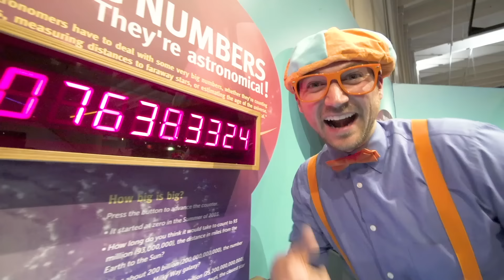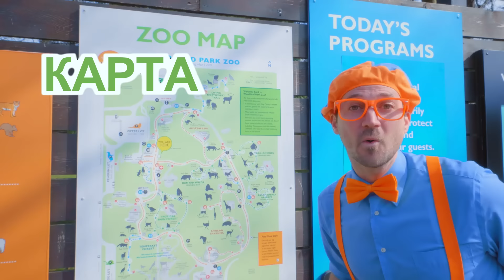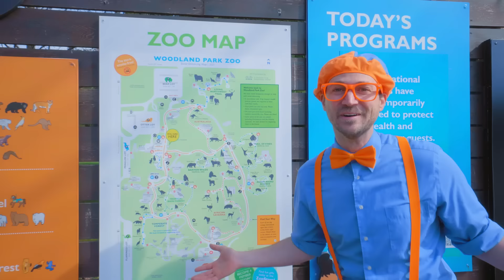Считаем Воздушные Шары | Обучающие песни для детей | Blippi Russian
Блиппи делает разных животных из воздушных шаров!

00:00 Воздушные Шары
2:09  Песня про Мороженое
4:43 Песня "Музей Науки"
6:44 Песня "Шапка и Очки"
9:03 Песня "Мы Заботимся О Домашних Животных"
10:57 Двигаемся с Блиппи
13:22 Бульдозер
15:31 Песенка Про Ферму
18:00 Снежный День
20:05 Природные Просторы
22:10 Блиппи кормит животных в зоопарке
35:05 Блиппи печет пирожное
52:30 Блиппи изучает спортивные машины